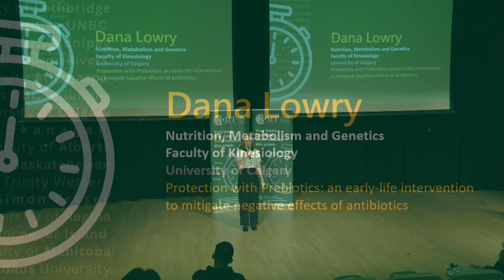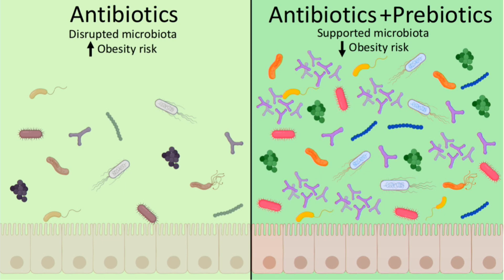Dana Lowry 3MT Western Regionals